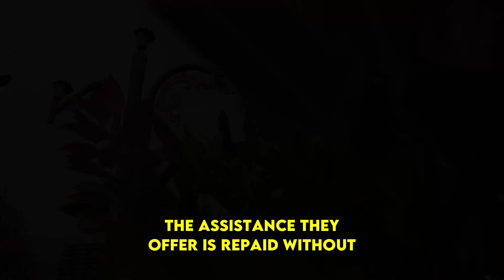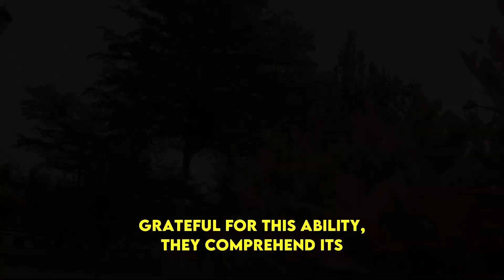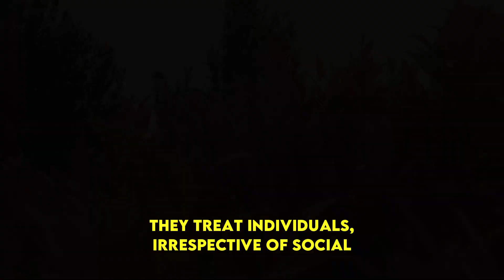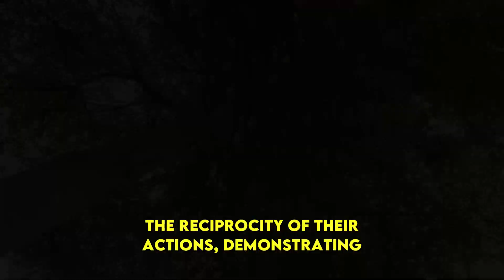The Silent Rise of Sigma Empaths as The World's New Alpha | NPD | Healing | Empaths Refuge